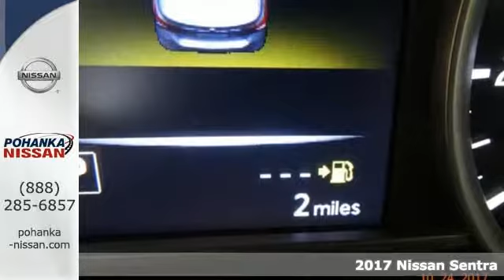New 2017 Nissan Sentra Richmond VA Fredericksburg, VA NHY408700 - SOLD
Year: 2017
Make: Nissan
Model: Sentra
Trim: SV
Engine: 1.8L 4-Cylinder
Transmission: CVT
Color: White
Interior: Charcoal
Stock #: NHY408700
VIN: 3N1AB7AP7HY408700
CVT and Charcoal Cloth. Stability and traction control grant you permission to zigzag. How do you beat the price at the pump? Just try this this gas-saving 2017 Nissan Sentra on for size, that's how. It will save you money by keeping you on the road and out of the mechanic's garage. brbrPohanka is not responsible for errors or omissions. Price includes all rebates and incentives available and is plus Taxes, Tags, $699 Processing Fee, Freight, Dealer Preperation Fee, Marketing Assesment and any installed options. Please note some rebates have requirements and or qualifications and assume financing with manufacturer at standard rates.

Address:
5200 Jefferson Davis Hwy